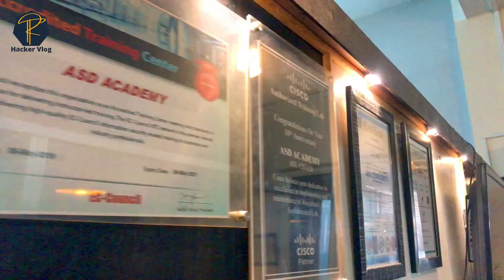New Company Tie-Up 😍, अब और नये Cyber Security Projects | hacker vlog | office vlog | kota vlog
Congrats to each members of hacker vlog army for having our new tie-up with one cyber security company for providing all type of security testing services like vapt, source code review to their client.

We have recently joined hand with 37 companies till now for providing our vapt and source code review services across the globe. We are going to create another history in India for delivering our true, valuable, affordable and trustworthy services to all our clients.

Enjoy our office vlog with your family and friends..!!